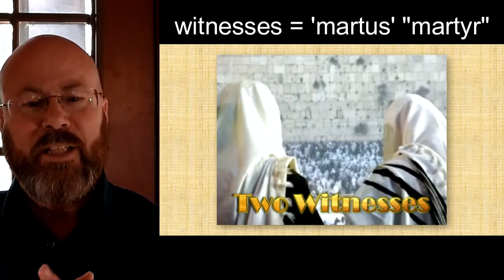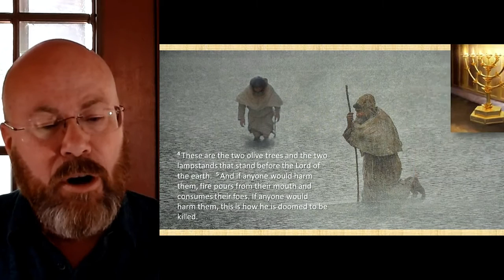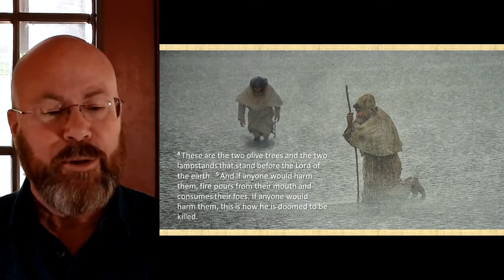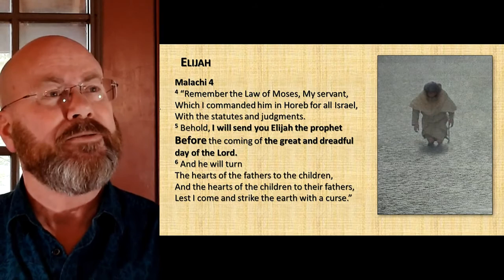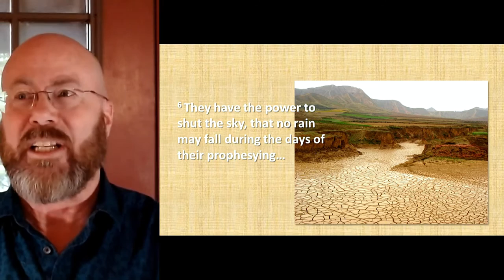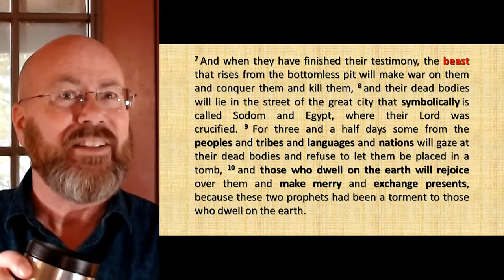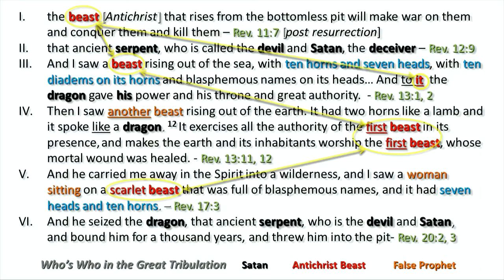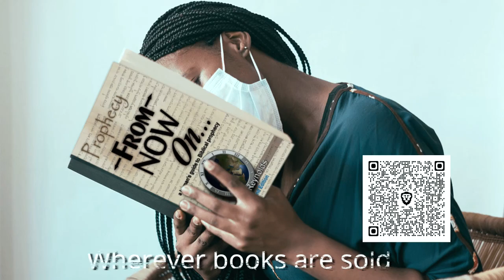Revelation Session 23 - Chapter 11 (the Two Witnesses) Part 2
This is PART TWO. You should probably watch Session 22 first.
This is about the Two Witnesses. Next Session we will take a good look at the Three Woes on the timeline and examine the booting of Satan to the earth, who the Woman and Child are from Chapter 12. We are right up to the Middle of the Tribulation Week at The Great Tribulation!